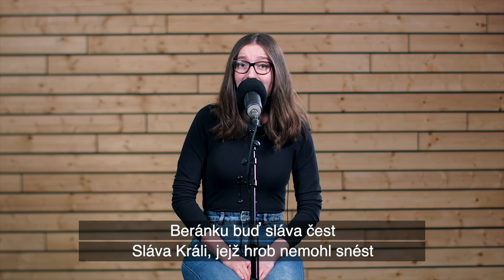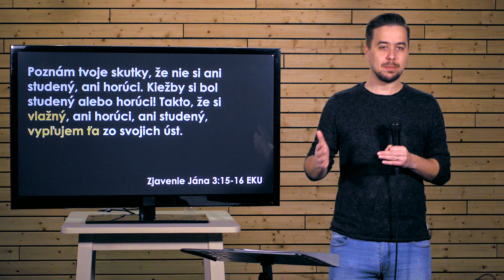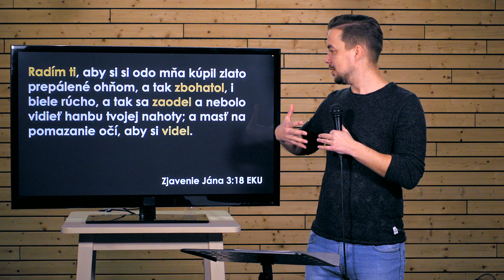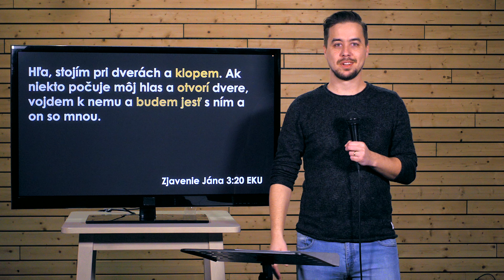SEDEM [...] #7 O nenáboženskej viere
Kázeň zo série "Sedem dopisov zo Zjavenia Jána".
Text: Zj 3:14-22 (list do Laodicei)
Káže: Janči Máhrik

To, čo veríme o príbehu, ktorého sme súčasťou, má priamy dopad na smerovanie nášho života. Preto chceme našim príbehom dobre porozumieť. Skôr či neskôr však naše poznanie narazí na oponu - netušíme, čo za ňou je. Máme svoje teórie, ale kým tu oponu niekto nedvihne, sú to všetko len teórie. No občas Boh túto oponu odokryje. Zjaví, čo chce zjaviť. Odokryl ju aj Jánovi a ten mohol za ňu nahliadnuť a uvidieť Boží pohľad na cirkev a svet. A skrze Jána ho môžeme vidieť aj my.